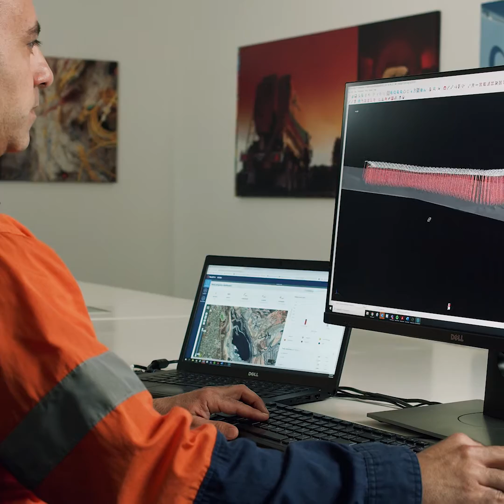Orica's net zero emissions by 2050 ambition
Orica has announced an ambition to achieve net zero emissions by 2050, covering scope 1 and 2 greenhouse gas (GHG) emissions and its most material scope 3 GHG emission sources across purchased ammonia and ammonium nitrate.